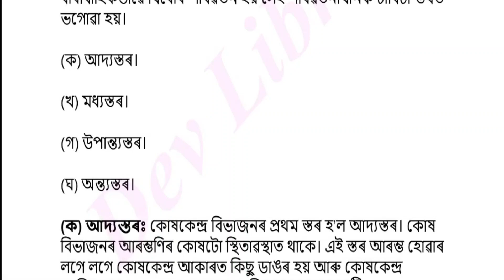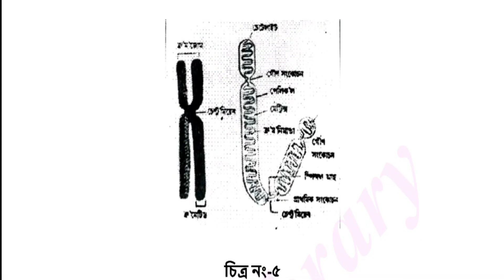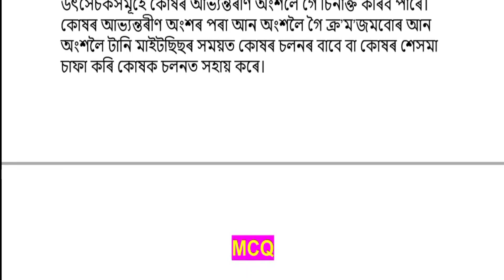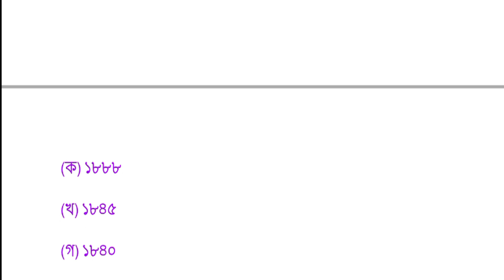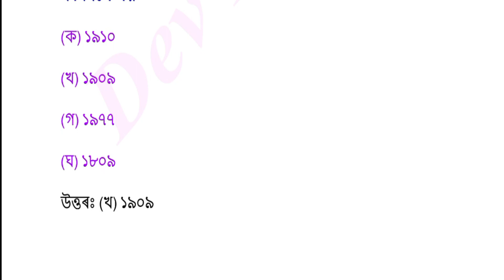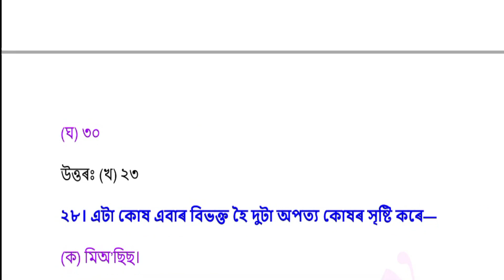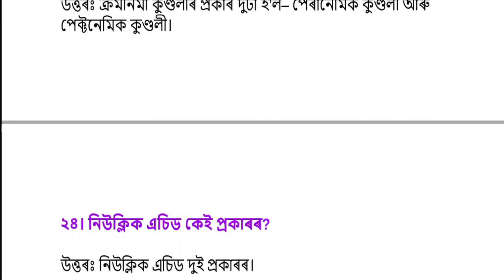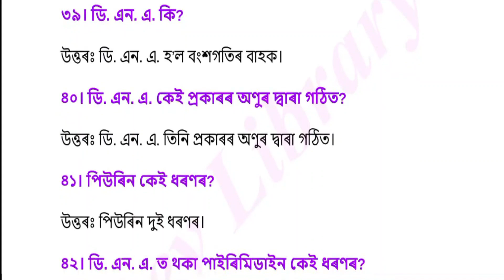Class 11 Anthropology Question Answer Chapter 1 নৃতত্ত্ব পৰিচয় | HS 1st Year Anthropology Chapter 1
Class 11 Anthropology Question Answer Chapter 1 নৃতত্ত্ব পৰিচয় | HS 1st Year Anthropology Chapter 1 নৃতত্ত্ব পৰিচয় Notes can be of great value in the examination. AHSEC HS 1st Year Anthropology Notes gives you a better knowledge of all the chapters.